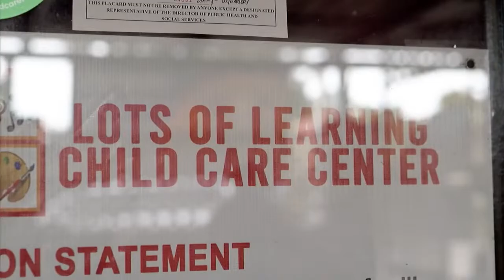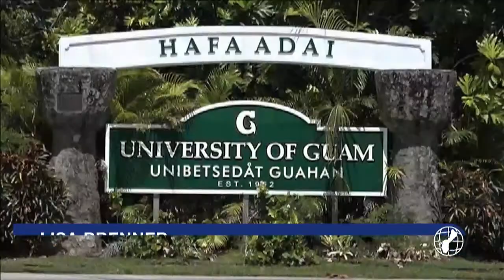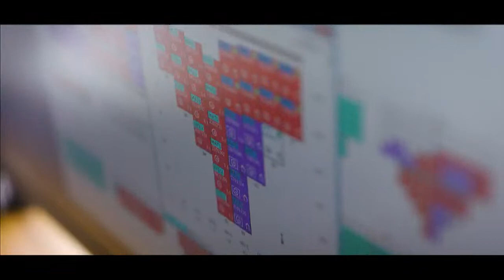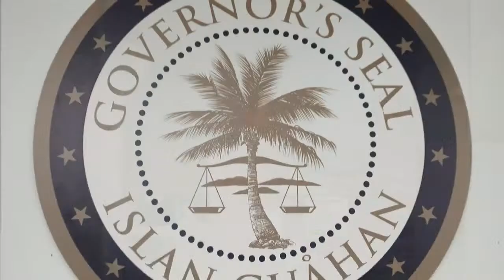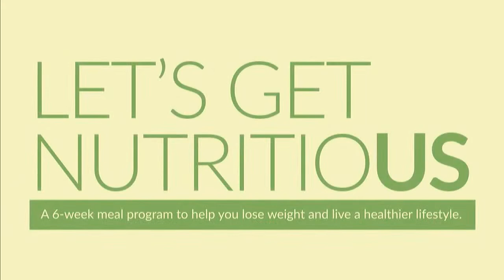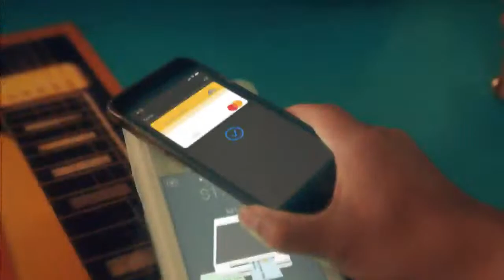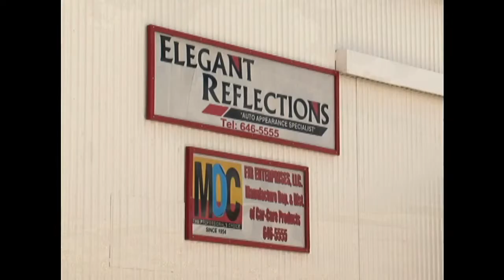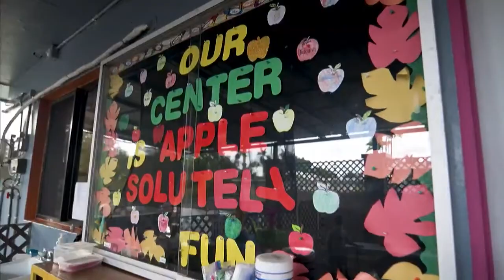KUAM News LIVE: October 11, 2022